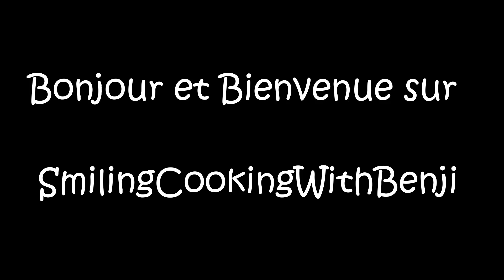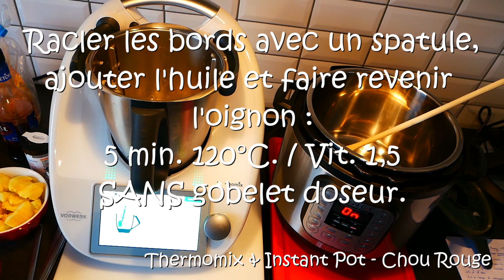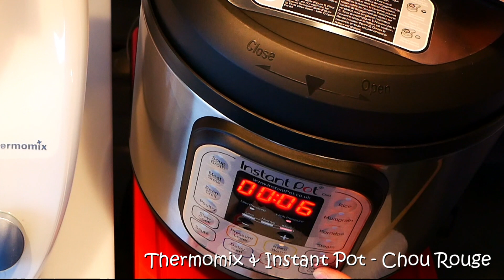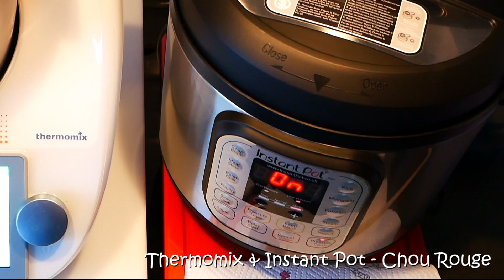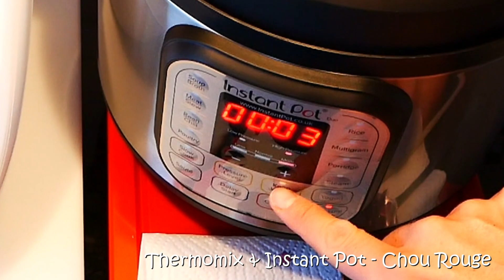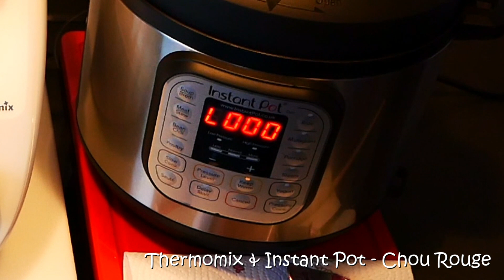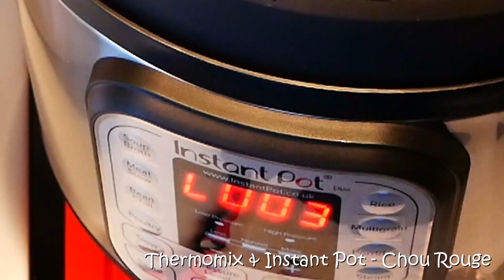chou rouge cuit avec le TM6 Thermomix et l'Instant Pot Duo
chou rouge cuit avec le TM6 Thermomix et l'Instant Pot Duo , voici le lien vers la recette
au final les deux robots ont donné presque le même résultat gustatif donc pas vraiment de perdant mais pas avec le même temps et pas de la même manière.